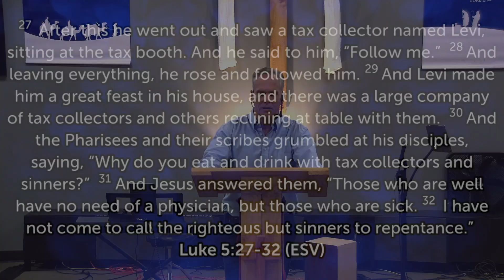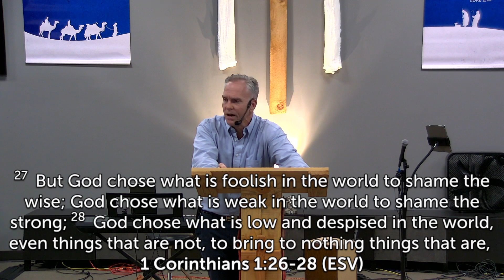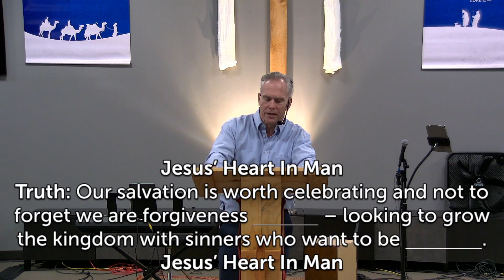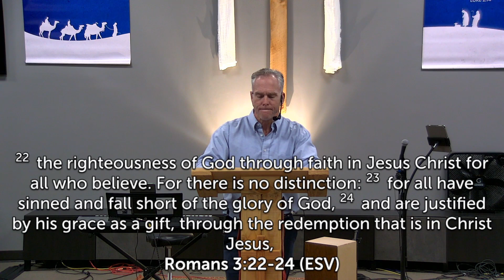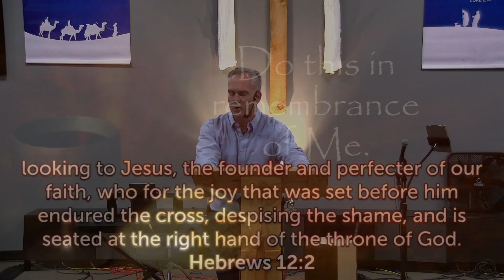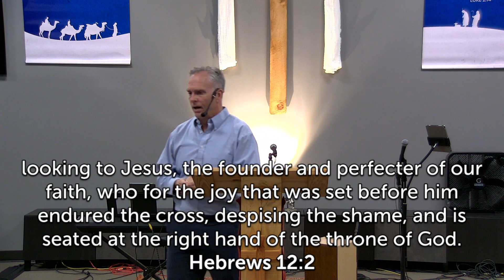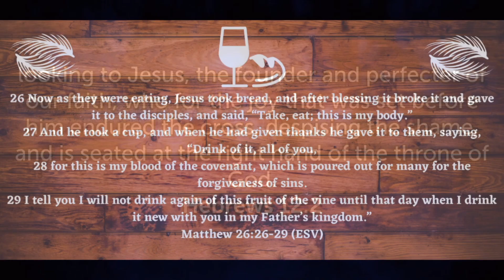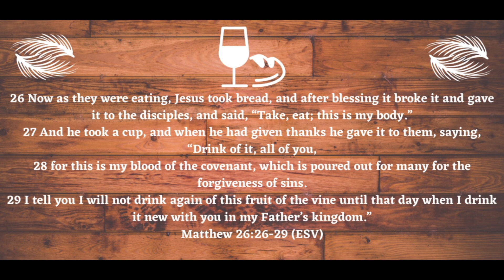The Gospel of Luke #16 - He Came for Us! (Luke 5:27-32)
Series: The Gospel of Luke - The Whole Journey: To Seek & Save The Lost
Sermon #16 - He Came for Us!